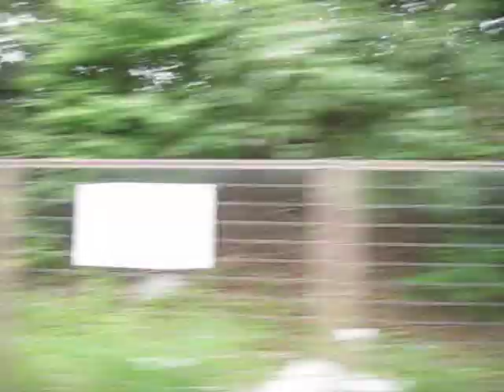Drive in South Sakai (Osaka) Part 1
Drive through typical Japanese suburbs (South Sakai, Osaka).
À travers les banlieues typiques japonaises (Sakai-sud, Osaka).